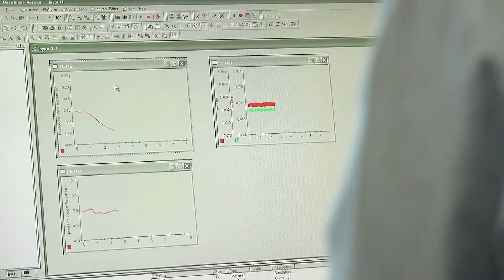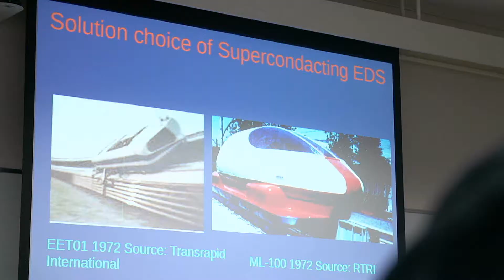Rail-guided public transportation, Professor Takafumi KOSEKI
Department of Electrical Engineering and Information Systems